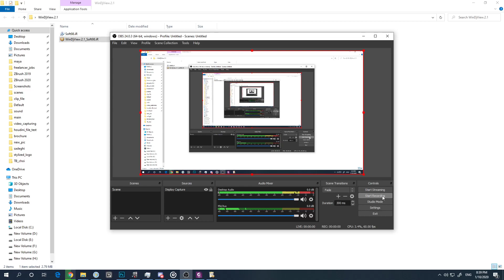test upload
this the test upload just ignore that